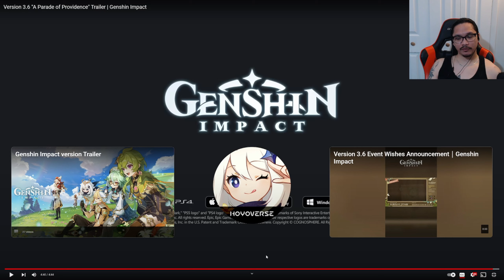Version 3.6 "A Parade of Providence" Trailer | Genshin Impact REACTION